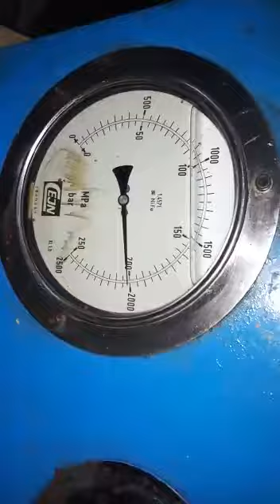Hamni AHP 2500 air operated hydraulic pump testing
Video from Trishul Rai